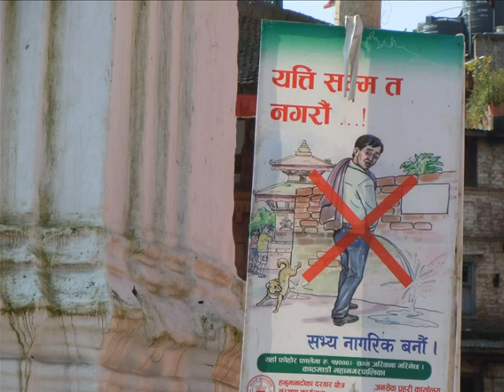NEPAL - 2 KATMANDU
Nepal'i gezmeye devam. Bu videomuzda renkli başkent Katmandu'da geziyoruz.
Hayallerinize dokunmanız dileğiyle.